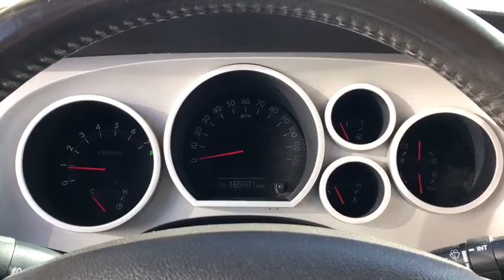2007 Toyota Tundra Laredo, Alice, Hebbronville, Cotulla and Webb County, TX T20109A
2007 Toyota Tundra available in Laredo, Texas at Toyota of Laredo. Servicing the Alice, Hebbronville, Cotulla and Webb County, TX area.

Contact Powell Watson Motor Group today for information on dozens of vehicles like this 2007 Toyota Tundra LTD. This 2007 Toyota Tundra comes with a CARFAX Buyback Guarantee, which means you can buy with certainty. There is no reason why you shouldn't buy this Toyota Tundra LTD. It is incomparable for the price and quality. You can finally stop searching... You've found the one you've been looking for. More information about the 2007 Toyota Tundra: The 2007 Toyota Tundra is offered in a number of variants, but the lineup is more simplified when compared with the domestic-brand competitors. The CrewMax cab version has best-in-class legroom, according to Toyota, and offers the only reclining and sliding rear seat among pickups. The Tundra also offers one of the best-designed interiors, with plenty of storage space and easy access to the back-seat area. The new 5.7L engine is more powerful than what's offered by some of Tundra's competitors, with hauling and towing ability near the top of the class. Safety is also a strong selling point for the Tundra; it's the first full-size pickup to have stability control, front side air bags, and rollover-sensing side-curtain air bags standard across the model line. Interesting features of this model are Safety features, performance with 5.7L engine., thoughtful interior design, and towing and hauling ability
City 16/hwy 20 (5.7L engine/6-speed auto trans),Chrome grille surround w/chrome bars,Tailgate assist,Chrome retractable pwr heated mirrors-inc: turn signals, auto-dimming, memory,Fog lamps,Variable intermittent windshield wipers,Pwr rear privacy glass,Color-keyed bumpers,Rear door privacy glass,Chrome door/black tailgate handles,HomeLink universal transceiver,(4) front/(2) rear cup holders,Rear air conditioning ducts,Tilt/telescopic steering wheel w/console shifter, memory,Map lamp,Auto-dimming rearview mirror w/map lamps, compass,Driver/front passenger seatback pockets,Rear armrest,Engine immobilizer,Optitron gauges,Instrumentation-inc: tachometer, tripmeter, temp gauge, auto transmission oil temp gauge,Pwr windows/door locks,Overhead console,Front leather heated bucket seats-inc: 10-way drivers/4-way front passenger pwr adjustable seats, pwr lumbar, drivers seat memory, passenger-side fold flat,(2) front pwr points/(1) rear pwr point,Carpet flooring,Illuminated entry system,Rear map lamp,Double visors w/extenders, illuminated mirrors,2-way adjustable headrests,Anti-theft alarm system,JBL AM/FM stereo w/6-disc in-dash CD changer-inc: (12) speakers, Bluetooth capability, steering wheel mounted audio controls, digital audio input,Center console box,Multi-information display-inc: clock, exterior temp, current/average mpg, date, customizable features,Fixed mast antenna,Cruise control,Remote keyless entry system,Rear glass defroster,Glove box illumination,Dual zone automatic air conditioning,Cigarette lighter/ashtray w/illumination,6-speed automatic electronically controlled transmission w/OD,Rear wheel drive,Vehicle stability control,Trapezoidal multi-leaf live axle rear suspension w/staggered low-pressure nitrogen gas shocks,7,000# GVWR,Hydraulic pwr rack & pinion steering,Pwr vented disc brakes,TOW/HAUL mode, transmission temp gauge,Engine skid plate,Traction control (TRAC),Independent coil-spring high-mounted double wishbone front suspension w/low- pressure nitrogen gas shocks, stabilizer bar,5.7L DOHC EFI 32-valve V8 engine w/dual VVT-i,18 alloy wheels,Deck rail system w/(4) adjustable tie-down cleats, rail caps,4-wheel anti-lock brakes (ABS) w/brake assist,P275/65R18 tires,Automatic limited-slip differential,Tow equipment-inc: HD tow hitch receiver, 7-pin connector trailer brake control prewire, supplemental transmission cooler,Electronic Brake-force Distribution (EBD),4-wheel anti-lock brakes (ABS) w/brake assist,Traction control (TRAC),Electronic Brake-force Distribution (EBD),Driver/front passenger advanced airbags w/occupant classification system, front passenger cutoff switch,Driver/front passenger seat mounted side airbags,Child restraint system top tether anchors for center/passenger seats w/front passenger ISO-FIX anchor,3-point seatbelts in all seating positions,Roll-sensing side curtain airbags